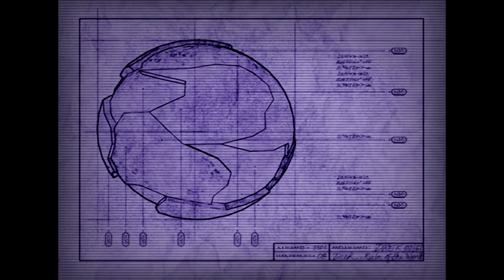Ratchet and Clank Analyzed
An in-depth analysis/critique/Matthewmatosis impression for Ratchet and Clank, developed by Insomniac Games and released in 2002 for the PlayStation 2.
Full gameplay and story spoilers.